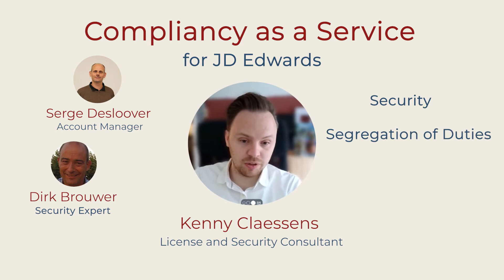Webinar: Compliancy as a Service for JD Edwards